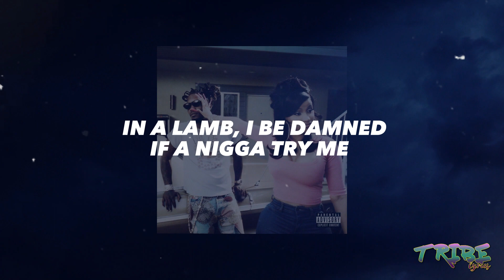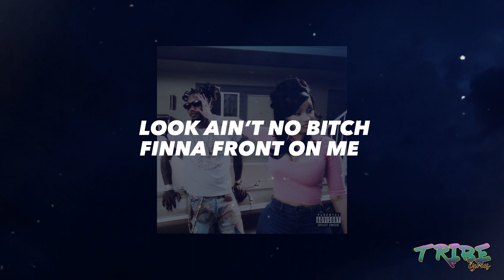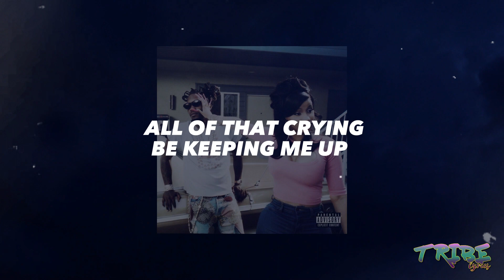Offset & Cardi B - "Jealousy" (Lyrics)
Lyrics Video For "Jealousy" by Offset & Cardi B